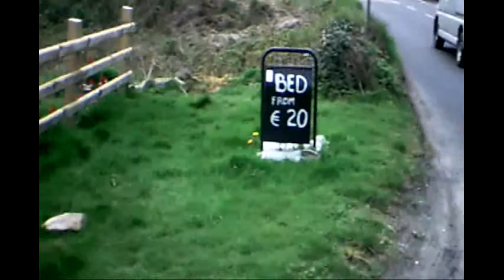ARTIST-HOSTEL MACOLA-ART._ "shrapnelz&dead-ned-kellys"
AFRICIAN BORN ARTIST MACOLA NOW LIVING IN LETTERKENNY-DONEGAL, IRELAND WITH HIS PARTNER DEBRA RUN A BEDS AND SELFCATERING ARTIST-HOSTEL ON THE EDGE OF LETTERKENNY TOWN, FOR A VERY REASONABLE 20 EURO A NIGHT AND A TEN MINUTE WALK FROM THE TOWN CENTRE. MACOLA SHARES A PIECE OF HIS ART, CRAFT AND SCULPTURES THROUGH FILM AND MUSIC. THE FIRST SONG IS BRIGHTER-SIDE-OF-LIFE BY DNK WHICH PROTRAYS THE BRIGHTNESS OF MACOLAS STUNNING USE OF COLOUR IN ALL OF HIS WORK. THE SECOND TUNE BY DNK IS A-PEACE-JAZZ THAT RUNS ALONGSIDE MACOLAS MORE JAZZY WORKS OF ART. THE LAST TUNE BY DNK HOW-WHY-BYE SET THE MELLOW THEME TO CLOSE THE EXHIBITION OF MACOLAS WONDERFULL ART. SO SIT BACK,RELAX AND ENJOY A FRACTION OF THIS MANS WORK. DROP BY THE HOSTEL FOR A STAY AND CHECK OUT LETTERKENNY-DONEGAL. IRELAND. CALL-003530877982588/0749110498
LETTERKENNYARTIST.HOSTEL.COM
LOOK-TO-THE-BRIGHTERSIDE-OF-LIFE!